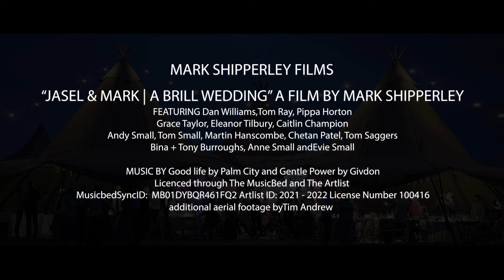Jasel & Mark | Brill Windmill Wedding | Buckinghamshire Videographer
JASEL & MARK | A BRILL WEDDING

BUCKINGHAMSHIRE WEDDING VIDEOGRAPHER

24th July 2021 Jasel & Mark | A Brill wedding

Our wedding film love story

How did you guys meet?
We met through an online dating website called Zoosk (no-one’s ever heard of it!) and we had our first date in Oxford. Clearly, it went well!

Tell me a bit about the two of you, what do you guys do? How do you spend your time?
Jasel works as a head and neck cancer dietitian at Guy’s hospital in London and Mark works as a timetabling manager at Queen Mary University in London. We spend a lot of our weekends seeing friends and family and doing up our new house! Mark also tries to play golf at any opportunity he gets!

How did the proposal go down? (all the gushy details, I love this bit!)
Mark planned a trip to the Scottish Highlands back in June. He proposed at Talisker Bay beach on the Isle of Skye on a beautiful sunny afternoon, having initially planned to do it the day after, but Jasel insisted the weather was better for a walk on the beach that day...
We were collecting pebbles to take home and Mark explained how male penguins search pebble beaches high and low to find the shiniest pebble to present to the female penguin that they love. He then brought out the shiniest pebble he could find -a ring!

How did you choose your wedding venue(s)?
Jasel grew up in Brill, so we have both spent a lot of time there over the past 7 years; Mark has got to know a lot of people in the village. We had discussed before that it would be the perfect setting for our wedding with the beautiful countryside surroundings.

What sort of experience do you want your guests to have?
We love the idea of a festival/ village theme where it’s not too formal and it’s a big party for everyone. We want everyone to have a good time and have really enjoyed planning it, thinking of little details to make it personal and fun.

Can you describe some of the details and stylings, does your wedding have a theme?
We chose burnt orange/ rust as the main colour in our colour scheme, this is mainly as it is a popular Asian colour which is a sort of tribute to Jasel’s heritage, being half Indian.
We really wanted to involve local suppliers and have been really fortunate to have Amber from Howe Farm on board, who is growing flowers in this colour for us, as well as Alan Horton, who will be making a variety of lanterns in different shapes and colours - both on tables and hung up in the Tipis. They are both so enthusiastic and talented in their creativity, so, we really feel so grateful that they can bring the village/festival theme to life!
(the dolphins that were displayed over Windmill St may even make an appearance!)

What was the hardest decision during the planning?
There have been many ups and downs with wedding planning over the last year with all the un-certainty and, sadly, some family and friends won't be able to join us.

What advice would you give to couples planning a wedding?
Create a spreadsheet early on with timelines for when things need to be actioned by. This really helps to ease any stress, and you can then focus on enjoying the process of putting the wedding together.

Videographer
Mark Shipperley

That Amazing Dress
Wed2B

Beautiful Hair & Makeup
Alice Derbyshire

Happy Snappy Photographer
Neil Hanson

That Delicious Cake
Pippa Horton

Those Fabulous Flowers
Howe Farm Flowers

Groovin’ Music
MAMMOTH

The Delicious Food
CanapéREDS
SyncID
MB01DYBQR461FQ2